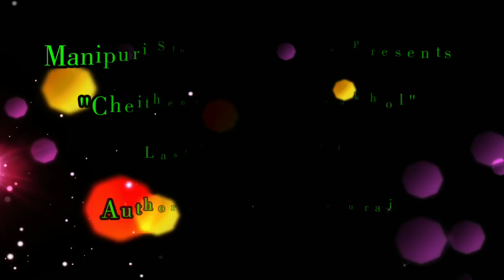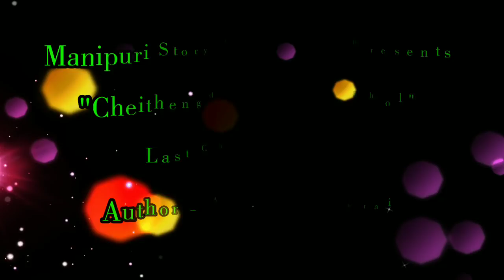"Cheithengdugi Cheinakhol" Last Chapter -21 | Kunmathoi Aroiba Saruk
Story Name - Cheithengdugi Cheinakhol
A Story By Arun Shamurai

Last Chapter- 21
Kunmathoi Aroiba Saruk

Narrated By Sanathoi